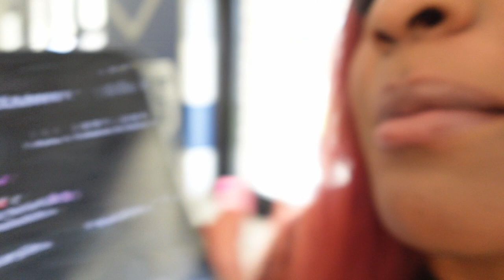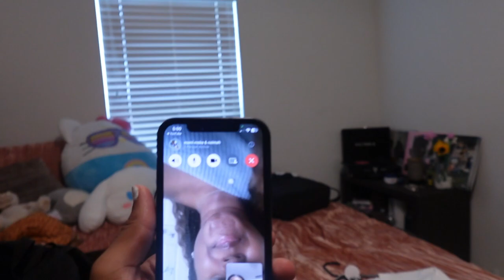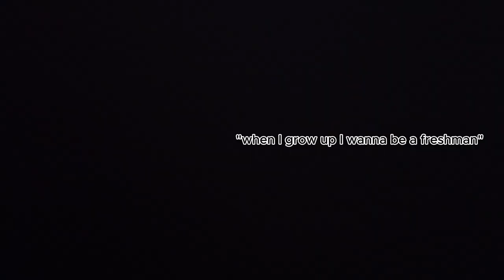TWO DAY SCHOOL VLOG + GAME DAY || grwm, cheer, classes, etc ૮₍˶ᵔ ᵕ ᵔ˶₎ა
if you're watching this, you're cool!!